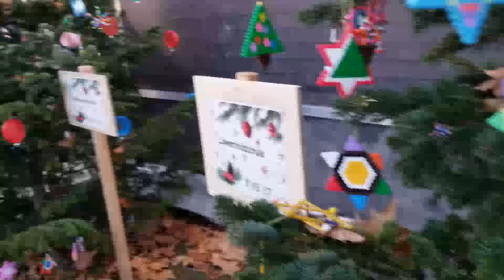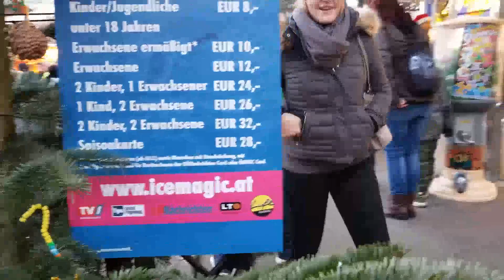Mùa Đông Năm Ấy - Minh Chau Pham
Mùa Đông Năm Ấy

Minh Chau Pham